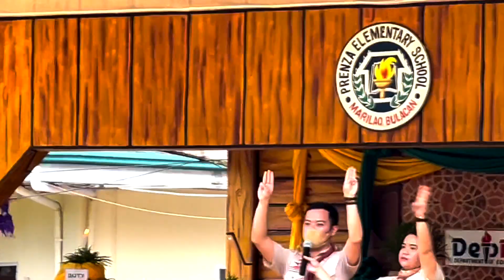Boy Scout Investiture 2022 Prenza Elementary school part 2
Robbie took part in this school program. Enjoy!